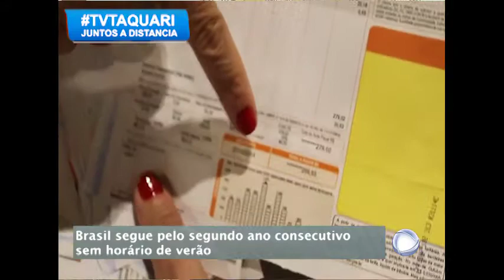Brasil segue pelo segundo ano consecutivo sem horário de verão